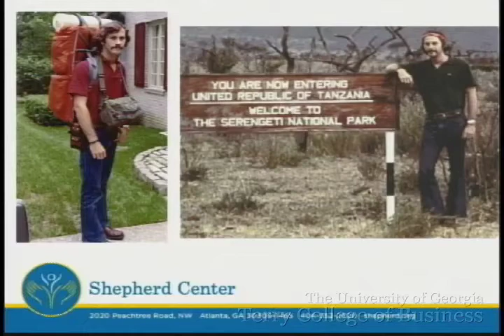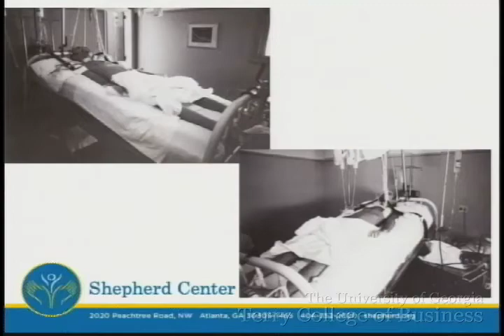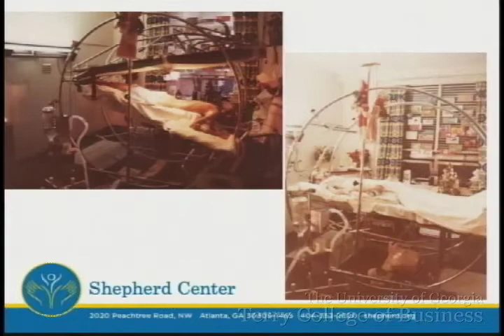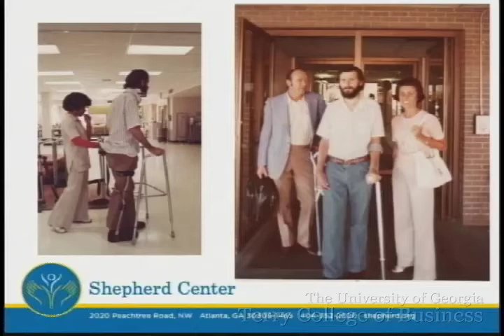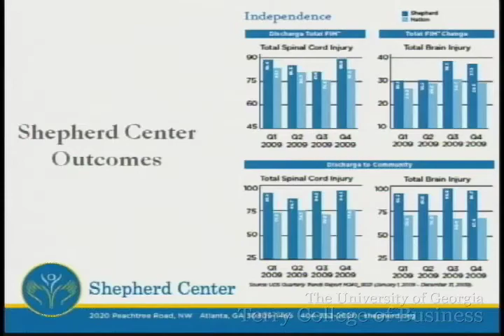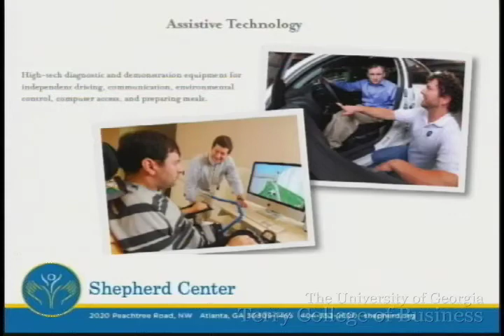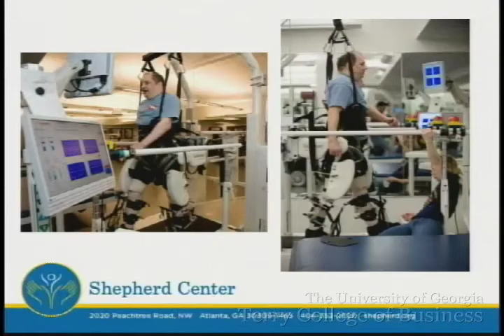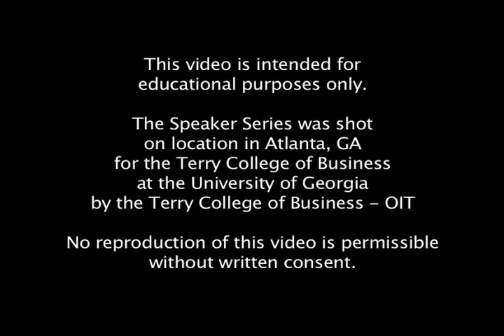James Shepherd - "Restoring Hope, Rebuilding Lives"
James Shepherd, Chairman and Co-Founder, Shepherd Center, Inc.